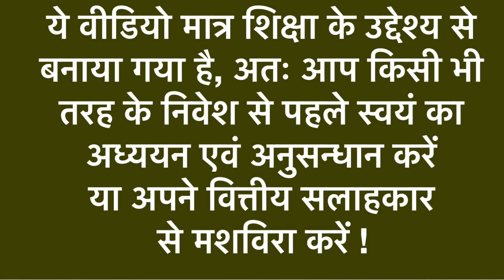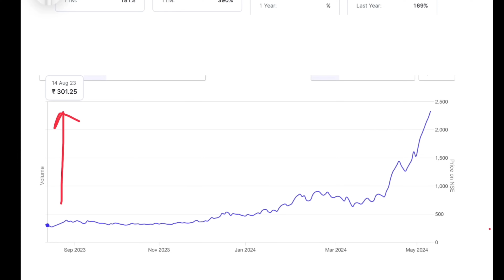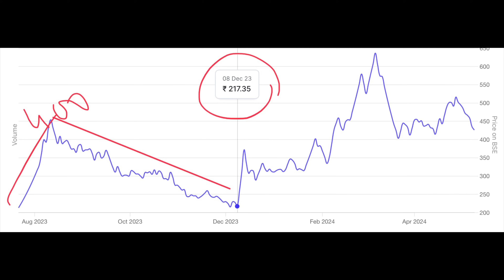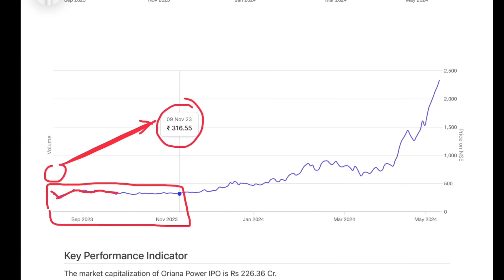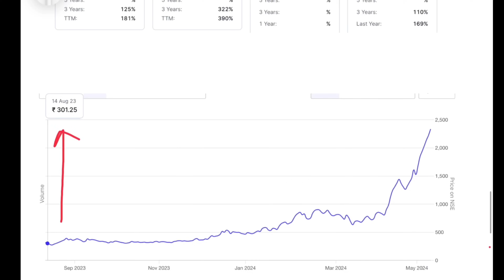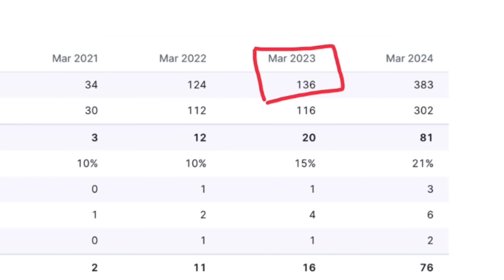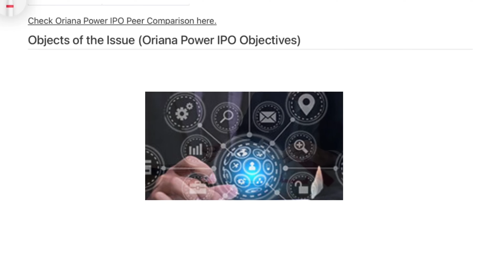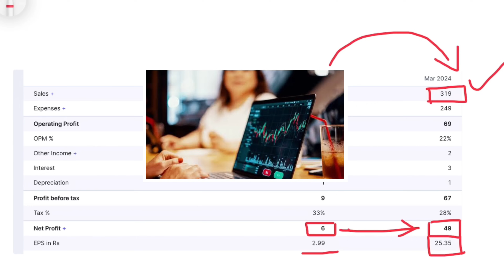AAP KABHI YE GALTI MAT KARNA JO MAINE KYA | Stock Market Learning | How To Invest | Micro Cap Stock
Demat अकाउंट खोलने के लिए नीचे लिंक पर CLICK करें |

In the context of the stock market, an "operator" typically refers to someone who actively trades stocks with the intention of making profits, often through speculative or short-term trading strategies. These individuals or entities might take advantage of short-term price movements, market inefficiencies, or other opportunities to generate returns.

In the realm of SME (Small and Medium-sized Enterprises) stocks, operators can still exist, but they might operate on a smaller scale compared to those involved in larger, more liquid markets. In some cases, operators in SME stocks may seek to exploit the relatively lower liquidity and information transparency of these markets for their trading strategies.

However, it's important to note that not all trading activity in SME stocks is speculative or driven by operators. Many investors, including institutional investors and individuals, may trade these stocks based on their fundamental analysis of the company's prospects, growth potential, and other factors.

Ultimately, while operators may be present in SME stocks, they are just one part of the broader ecosystem of market participants.